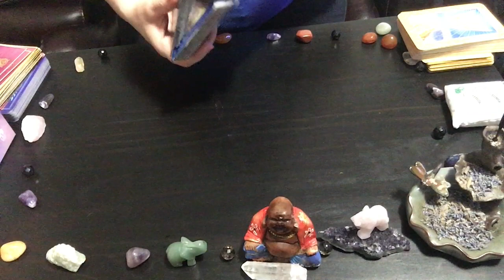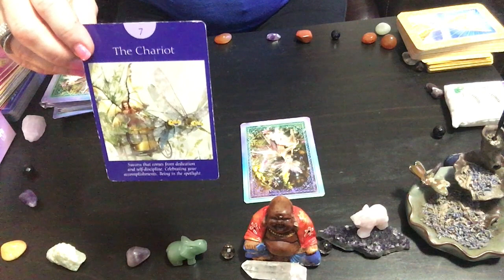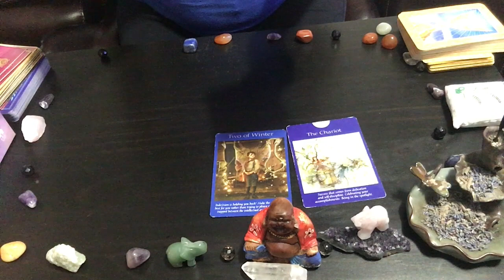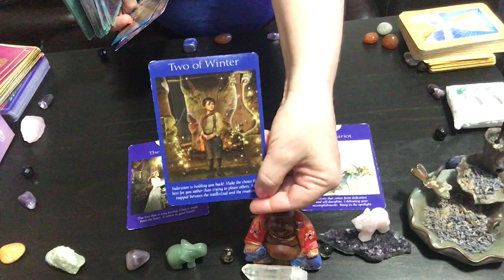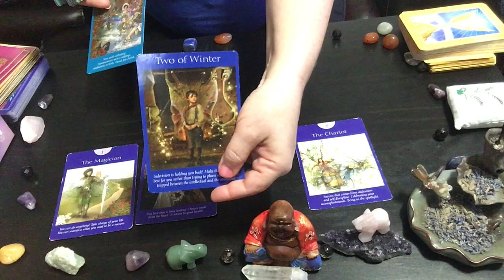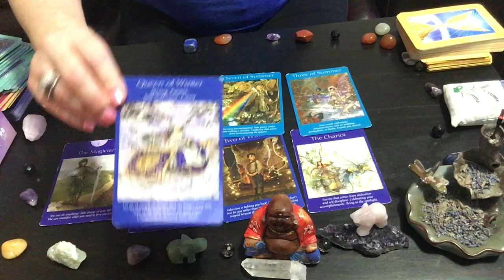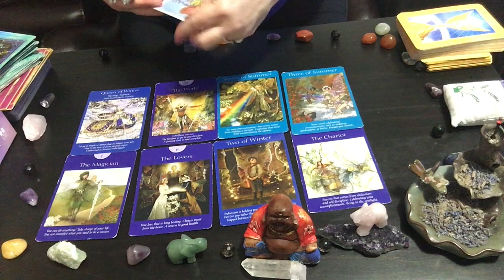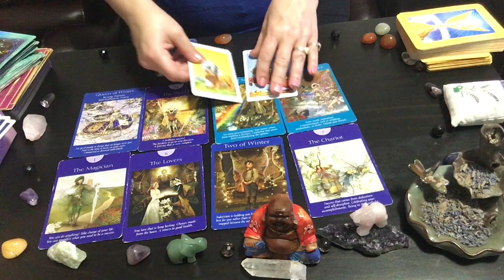Aries WOW! Manifesting, Chariot heading in right direction October 2018 Tarot LOVE reading